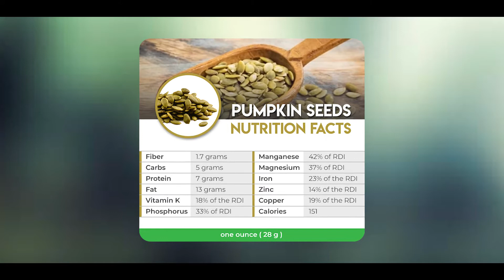HEALTH BENEFITS OF PUMPKIN SEEDS IN TAMIL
Pumpkin seeds may be small, but they’re packed full of valuable nutrients. Eating only a small amount of them can provide you with a substantial quantity of healthy fats, magnesium and zinc.Because of this, pumpkin seeds have been associated with several health benefits.These include improved heart health, prostate health and protection against certain cancers. What’s more, these seeds can be easily incorporated into your diet.

If you are interested in changing your Life style just connect!